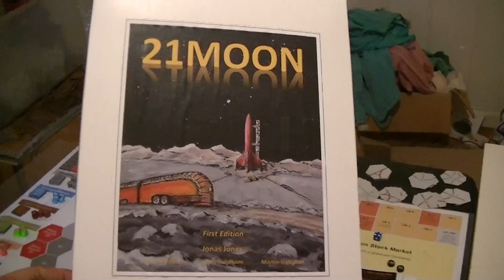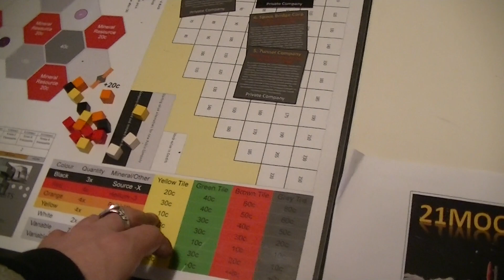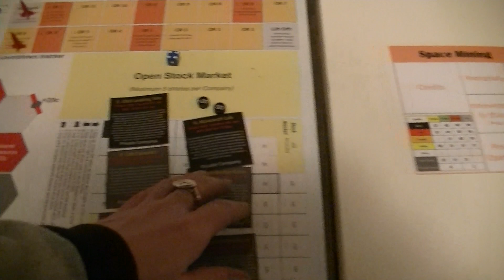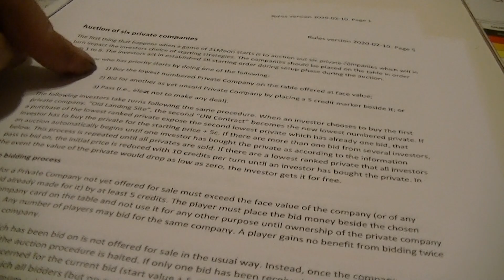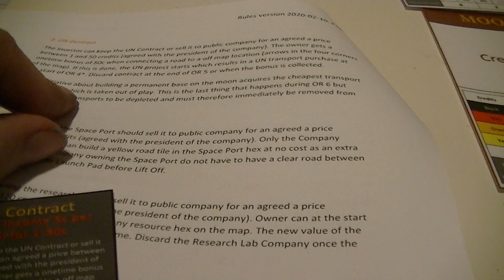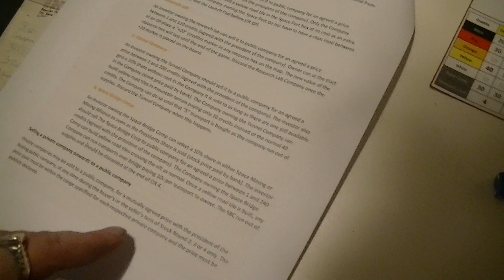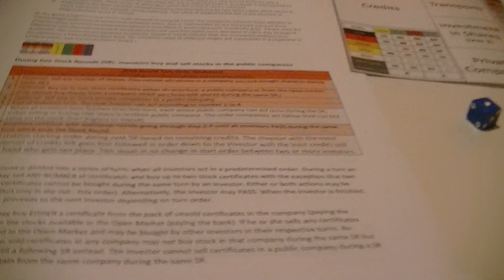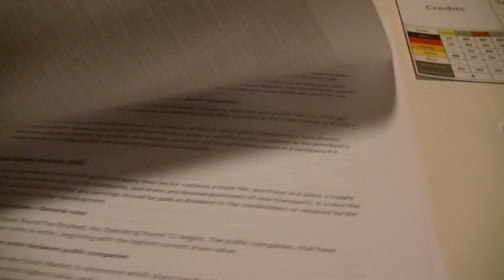21Moon intro a